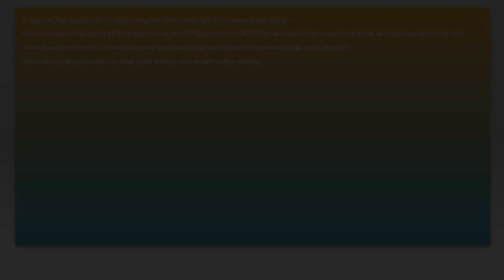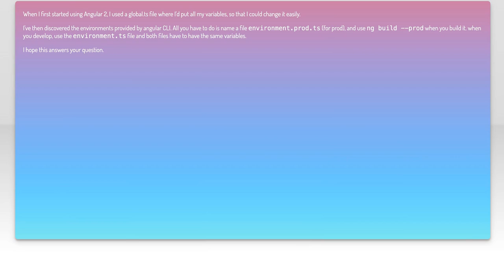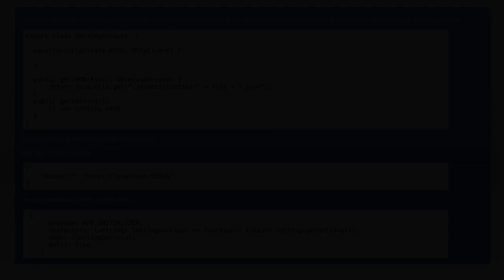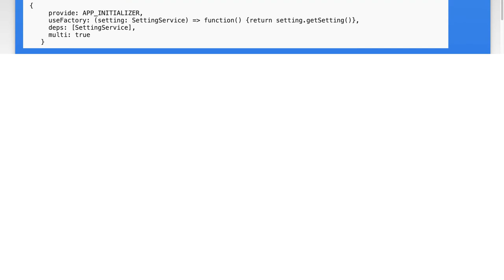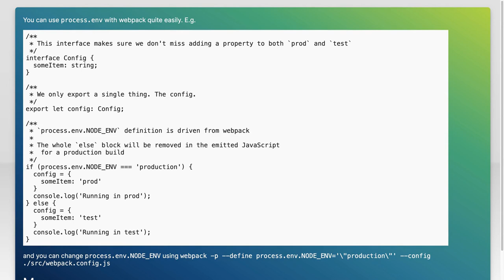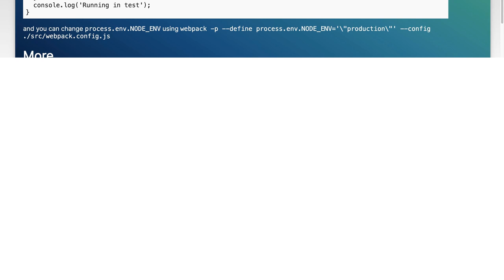Best Practices for Storing Global Settings in Angular 4 Applications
In this video, we delve into the best practices for storing global settings in Angular 4 applications. As developers, managing configuration and settings efficiently is crucial for maintaining scalability and flexibility in our projects. Join us as we explore various strategies and techniques to ensure your global settings are organized, easily accessible, and seamlessly integrated into your Angular applications. Whether you're building a small app or a large enterprise solution, these insights will help you optimize your development process.

Today's Topic: Best Practices for Storing Global Settings in Angular 4 Applications

Related to